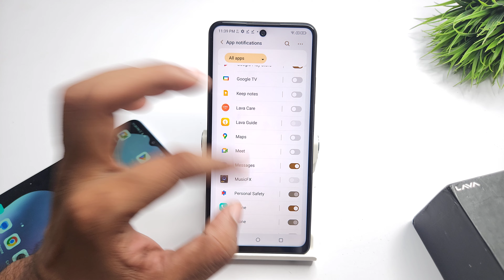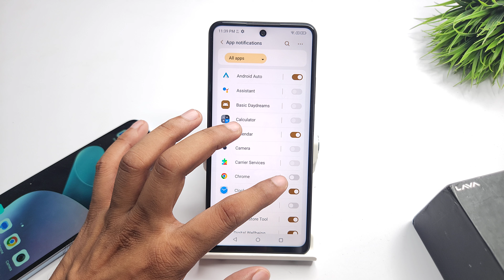Turn off app notification in lava blaze 2 pro | lava blaze 2 5g me apps notification kaise band kare